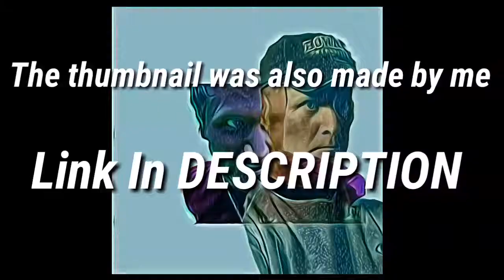MY RETURN TO YOUTUBE! I AM BACK!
Have a great day or night! GOOD BYE!